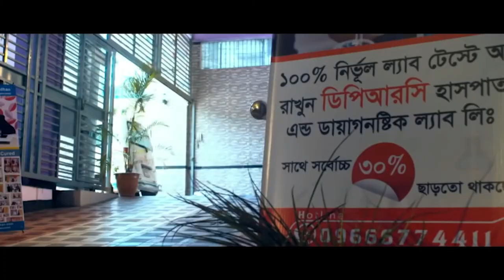আমি ভাবছি পঙ্গু হয়ে যাবো ! আল্লাহ যেনো এই রোগ কাউরে না দেয় | Hip Joint Pain, AVN, PLID, PID, AS, SPA